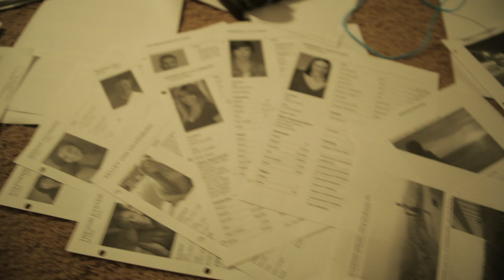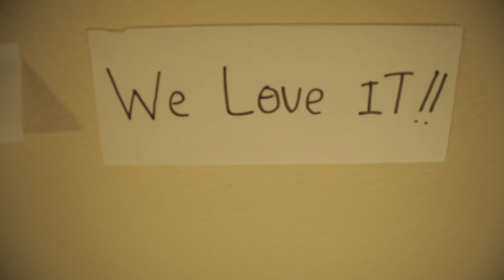Deepest Sorrow, Strongest Love - Campaing # 1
HELP US TO MAKE THIS A REALITY

Are we able to really find happiness in our dreams?

After her Grandma passes away, Maria, 18 years old falls into a depression. Still with her regrets, Maria decides to build a Dreamworld where she is able to finally spend more time with her grandma and get her happiness back, but will this dreamworld be enough to give Maria what she wants?

Why your help?
This film can not be made without the time and skill of an exceptional crew. Most of the funds raised will be used to build a team of people who can bring this film to life. We will need funds to cover the people involved (crew), transportation, visual effects,editing, casting, Cameras, and Production design. The project is going to be shot at Redondo Beach, CA home of the best sunset you'll ever see and we plan to rent an apartment for the length of the production. We also hope to raise enough money to feed the amazing people that will be helping us.